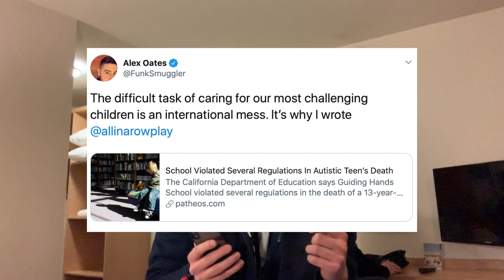SHOULD YOU BOYCOTT “ALL IN A ROW"?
BOYCOTT ALL IN A ROW!
The tickets were gifted to me. Definitely didn't alter my thoughts. The PR company were lovely in this, I should say.

I sometimes don't get chance to do my CCing. If you are looking for something to do please help with contribution and I'll make sure you get the credit you deserve. Thanks :)